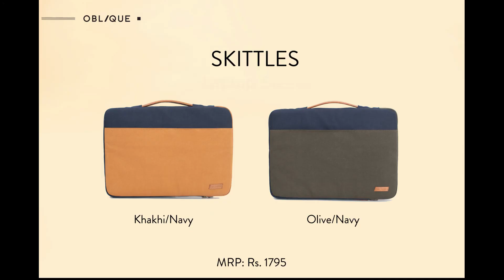OBLIQUE SKITTLES - Laptop Sleeve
Smartly designed and fully padded laptop sleeve gives your device a protective and aesthetic host.

Unlike a big bulky bag, this bag is just perfect with hand-held PU handles and a pocket in the front for the charger.